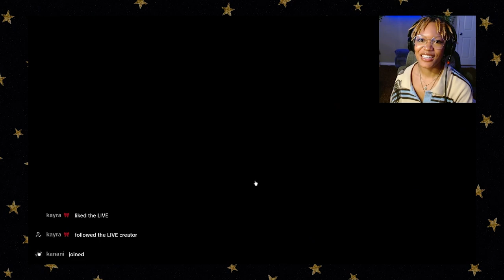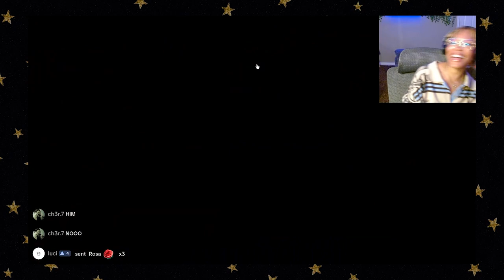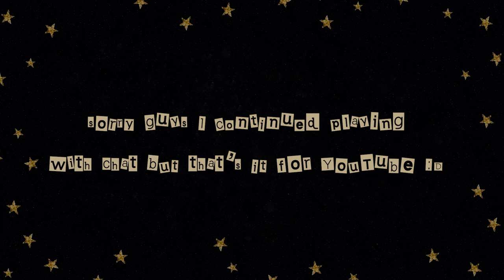this MANIAC is FORCING me to PLAY | Buckshot ￼Roulette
lets play buckshot roulette!

ˏˋ♡｡⋆faq
name: radiance
age: 1999 baby!
s/h ; libra ; esfp
certified cutie pie

location: dallas, texas!
camera: iphone 12 pro
editing: capcut and/or premiere pro

In this episode, join me for an exhilarating round of Buckshot Roulette, a thrilling indie game that'll test your luck and chance like never before. From heart-pounding moments to unexpected twists, this let's play walkthrough is filled with excitement and suspense. As a black gamer girl, I bring a unique perspective to the gaming world, making every playthrough an unforgettable experience. But it's not all serious – get ready for some laughs as we navigate through this game of gambling and risk-taking. If you're a fan of video games, strategy, and a good dose of humor, you've come to the right place. 🕹️🎲